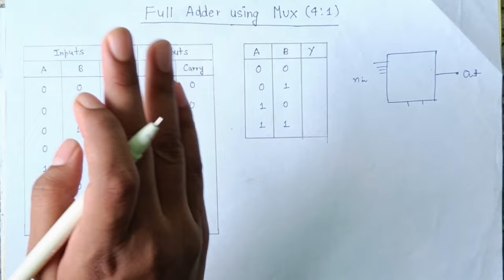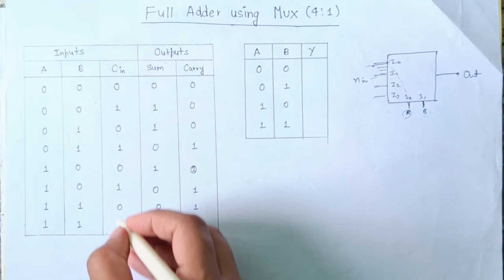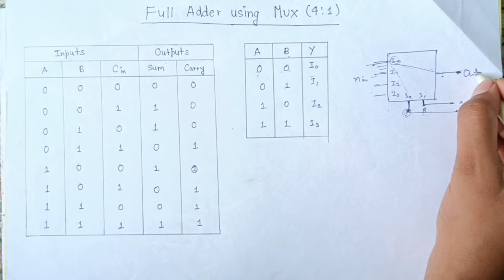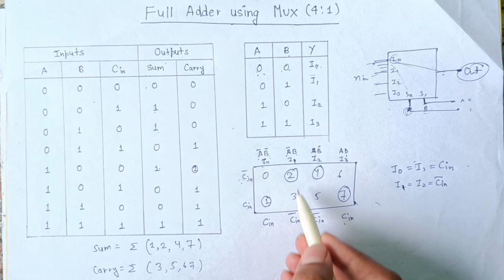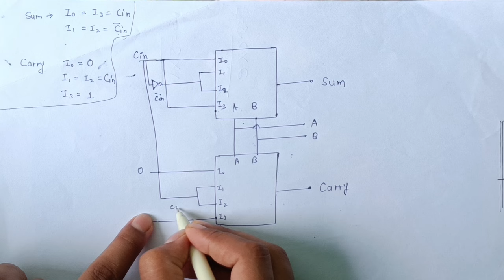Full Adder Using 4:1 Multiplexer